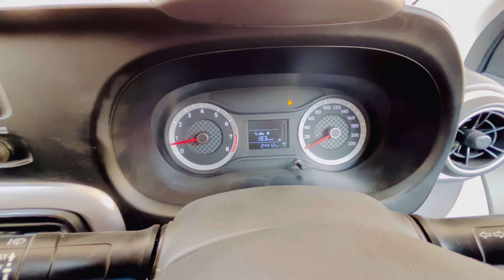Shivani se bag uthvaya 😜 | humne Bich par Kari khoob sari Masti💃🏻🕺🏻 | The End Trip❌ | itssurya_19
Hello My Youtube Family... Watch My Vlog ❤️❤️... i hope you like my vlog and like, share and subscribe this channel for more vlog...and plz don't forget to Press the bell icon... thank you 💓💓💓💓😘😘😘😊😊😊🙏🙏🙏

please